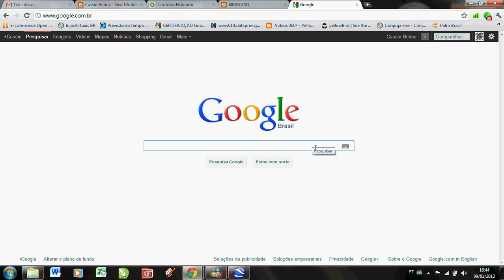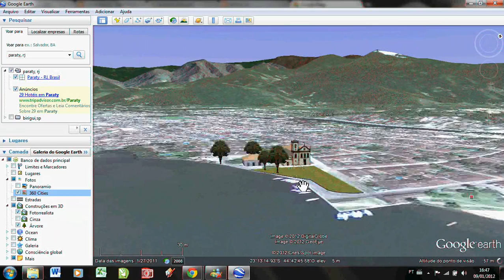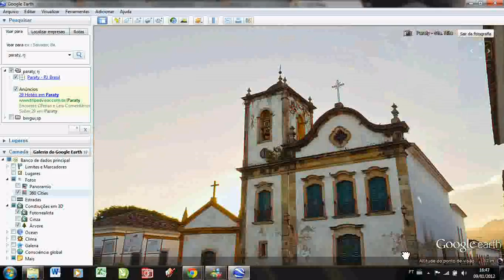GOOGLE EARTH GOOGLE MAPS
Apresentação das fotos 360° e construções 3D no Google Earth e Maps.